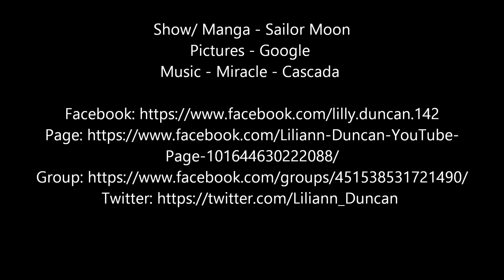Sailor Moon x Tuxedo Mask - Miracle ~Requested By: biggunbunz~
STARRING: Sailor Moon and Tuxedo Mask

Show/ Manga - Sailor Moon
Pictures - Google